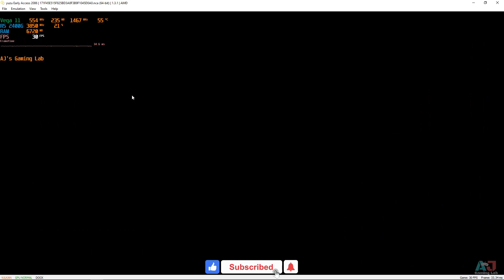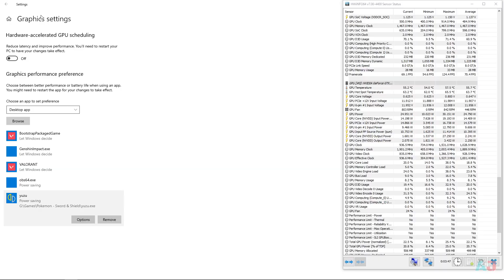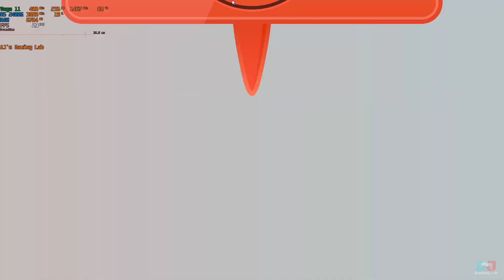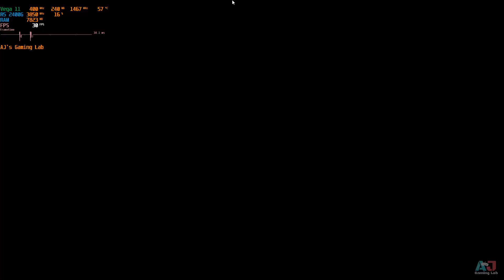YUZU EA build 2086 Weekly test on VEGA 11 | Ryzen 2400G | 16GB RAM | Test on Pokemon Sword.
YUZU Early Access build 2086 Weekly test on Vega 11 Ryzen 2400G 16GB RAM Test on Pokemon Sword.

00:00 Intro
00:10 Settings
26:53 Scorbunny evolved to Raboot

PC Specs-
GPU - Radeon Vega 11 Graphics, VRAM set to 256MB
RAM - 16gb(Dual channel) DDR4 3000Mhz Corsair Vengeance